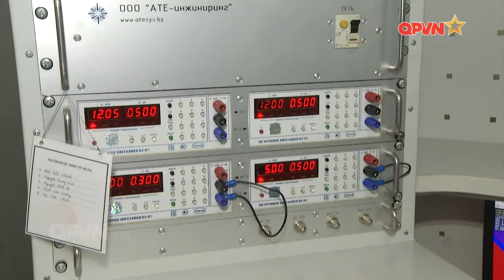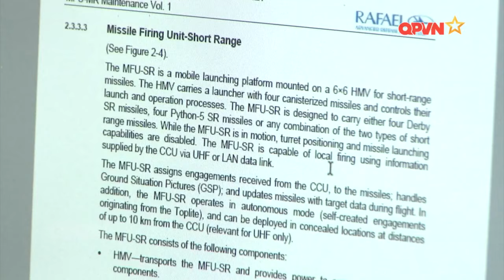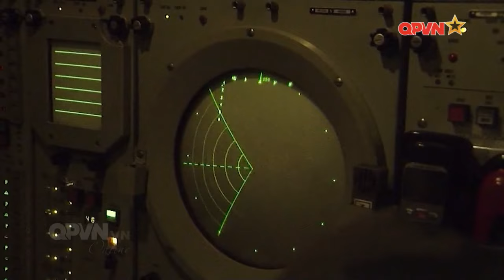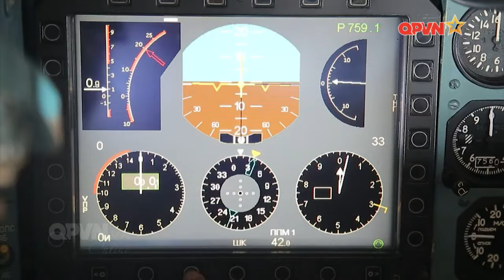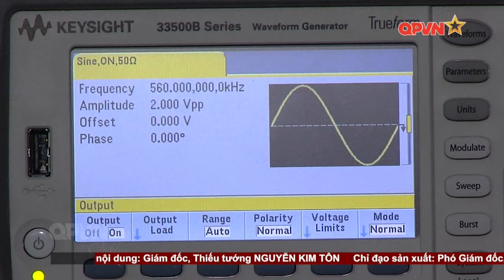Việt Nam xây dựng Quân chủng PK-KQ chính quy, tinh nhuệ, hiện đại vào năm 2030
[Video] Việt Nam xây dựng Quân chủng PK-KQ chính quy, tinh nhuệ, hiện đại vào năm 2030

Phù Đổng là kênh Youtube chia sẻ và cập nhật video clip chân thực, nhanh và đầy đủ nhất các sự kiện Quân sự, Quốc phòng, tin tức Quân đội nhân Việt Nam, Hải quân nhân dân Việt Nam. Bản quyền thuộc về kênh truyền hình Quốc Phòng Việt Nam.